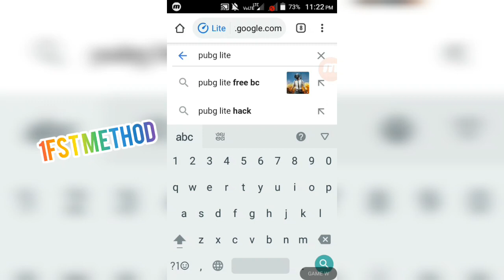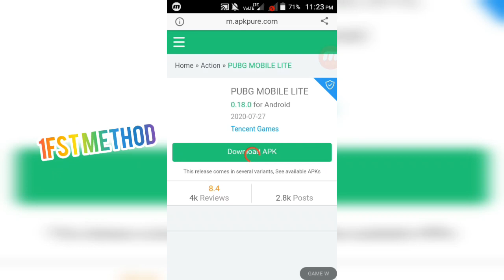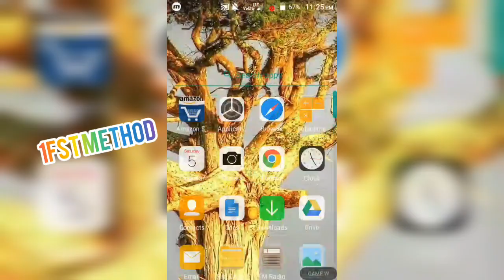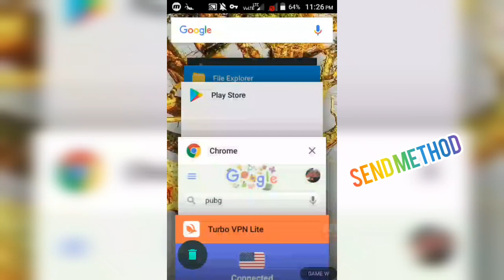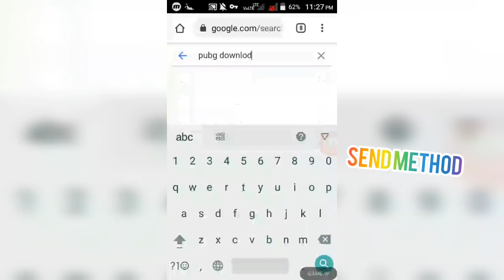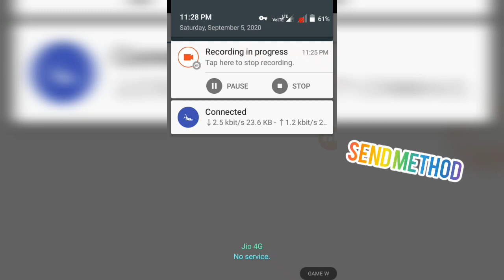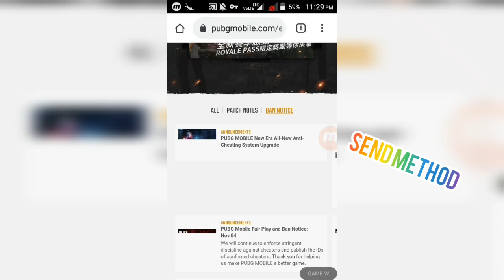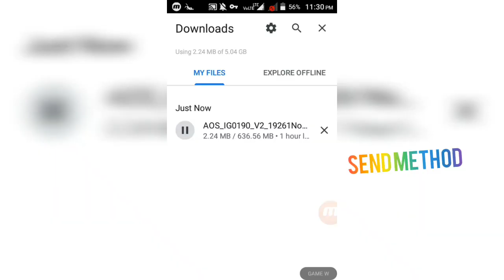Download Pubg ban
Hllo gays is video ki help sea ape log esliy Pubg download kar skte haa